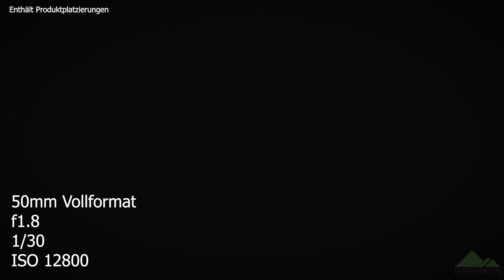Kompakt aber hell - Olight S30R Baton III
Am 14. Dezember gibt es einen 40% Sale der H2R auf der Olight Webseite
Vom 14.-17. Dez sind auch weitere Lampen bis zu 45% reduziert.

Die S30R Baton III ist eine kompakte und dennoch helle LED Taschenlampe. Sie hat mit maximal 1050 Lumen eine beachtliche Leistung.
Per Tastendruck lassen sich die verschiedenen Leuchtmodi direkt ansteuern. Darunter ist auch ein Stroboskop Modus.